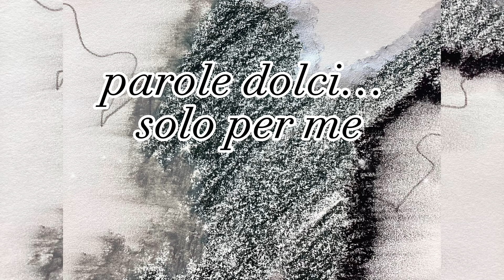Quante volte mi capita di pensarti…